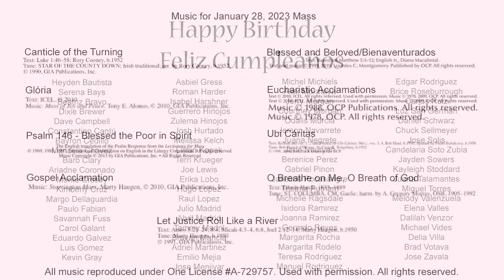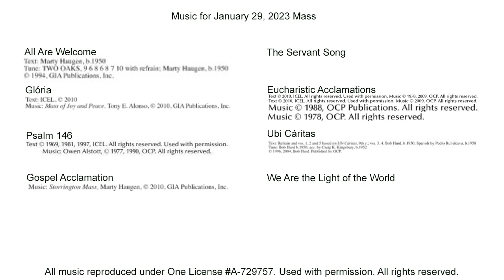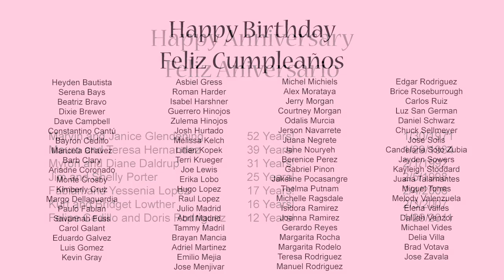Sunday Mass - January 28, 2023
4th Sunday of Ordinary Time